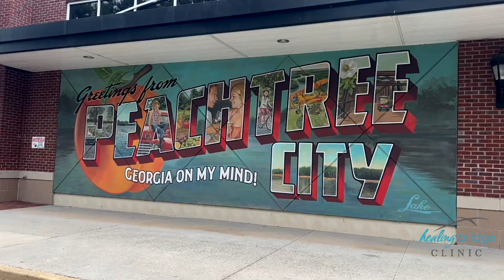Podiatrist volunteers to get the underserved back on their feet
When podiatrist Dr. Angeline Dy moved to Peachtree City, Ga., she started volunteering at the Healing Bridge Clinic. "I'm so blessed that my path has crossed with the Healing Bridge Clinic and that I'm able to help out patients in our population that don't have insurance or don't have the means to get healthcare."